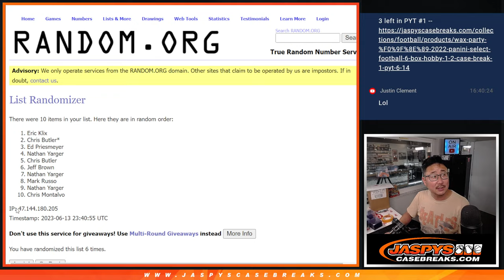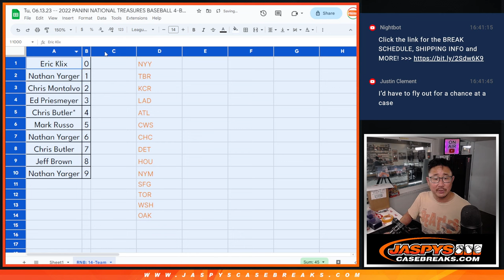RNB -- 2022 PANINI NATIONAL TREASURES BASEBALL 4-BOX CASE BREAK #49 *PYT*